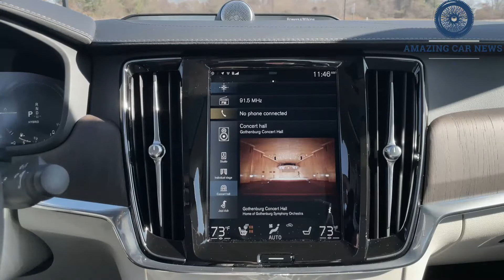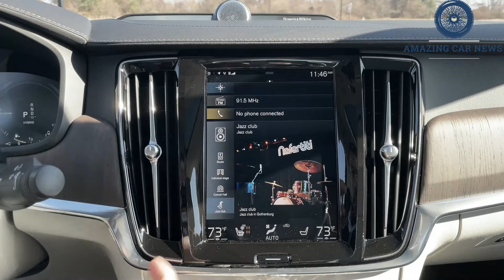2021 Volvo S90 T6 Inscription Review | Specs | Pricing | Interior & Exterior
2021 Volvo S90 T6 Inscription Review | Specs | Pricing | Interior & Exterior - The Volvo S90 is an elegant, uniquely Scandanavian luxury sedan that offers a distinctive personality in a field of German competitors. Rather than sporty handling and big power, it trades on comfort and serenity thanks to its plush interior and comfortable ride. We also find its minimalist design to be particularly attractive inside and out. While we don’t have full U.S. details on the updated 2021 model, we think the two engine choices will continue from before: a T6 model with a turbocharged and supercharged inline-four, and a T8 plug-in-hybrid that adds an electric motor for more power and a bit of all-electric driving range. Plenty of driver-assistance features are on hand to back up Volvo’s reputation for safety.The S90’s styling is ever so slightly updated for 2021. You’ll be hard-pressed to spot the new front bumper, revised fog lights, updated wheel designs, and reshaped rear spoiler, but they serve to modernize the car’s look a bit. There are also new features including an upgraded Bowers & Wilkins sound system, wireless smartphone charging, and USB-C charging ports in the rear.The S90 is offered in Momentum, R-Design, and Inscription trim levels with the Momentum being the only one that's not offered with the optional T8 hybrid powertrain. R-Design and Inscription models are fancier, we’d choose the Momentum for its value equation, as it’s nicely equipped for the money and the T6 nonhybrid setup is plenty quick and reasonably fuel efficient.

The base powertrain is a turbocharged and supercharged four-cylinder and is called T6. Our T6 Inscription test vehicle ran from zero to 60 mph in 5.9 seconds—but it's not the hottest S90. The 400-hp plug-in hybrid T8 version debuted last year and it blasted down our test track, matching results of the six-cylinder BMW 540i xDrive (4.5 seconds) in our zero-to-60-mph testing, but out on the road we noticed some occasional hiccups when driving the hybrid powertrain. Give the S90's gas pedal a sharp input and there's a momentary delay, followed by an abrupt moment of acceleration as the gasoline engine kicks in to assist the electric motors. Handling is surefooted, but the trade-off is a ride that hardly feels like terry cloth. Rough stretches of road transmit more vibrations into the cabin than in more softly sprung competitors. The steering has a weighty feel, but it isn't as direct or as precise as it should be, which erodes the S90's perceived athleticism.Models equipped with the nonhybrid T6 powertrain earn EPA fuel economy ratings of 21 mpg city and 32 mpg highway while the hybrid T8 models earn a rating as high as 60 MPGe combined. Out on our real-world highway fuel-economy test route, the T8 hybrid delivered 32 mpg, outperforming the T6 Inscription model we tested by only 1 mpg. It should be noted that we were unable to utilize the S90's 21-mile electric-only range during this highway drive as the system engages the gasoline engine automatically at highway speeds.

Hallo Bro Welcome To AMAZING CAR NEWS,This Channel Discuss About Used Car Price Information And All New Cars Price, News, Rumors, Concept  Release Date And Interior&Exterior First Look